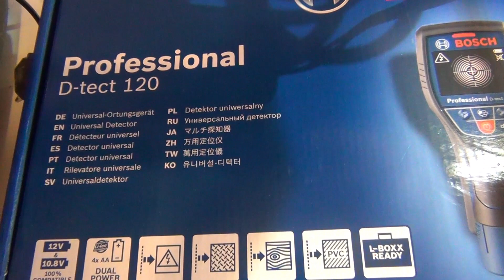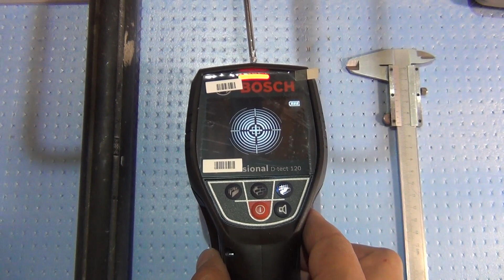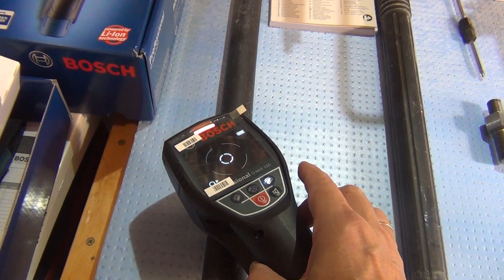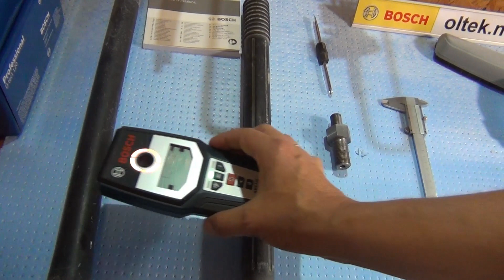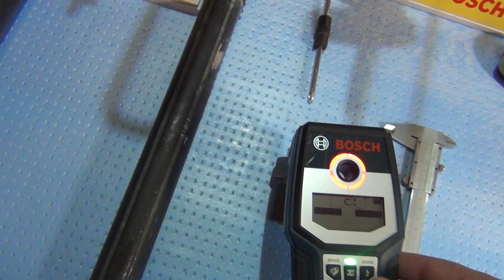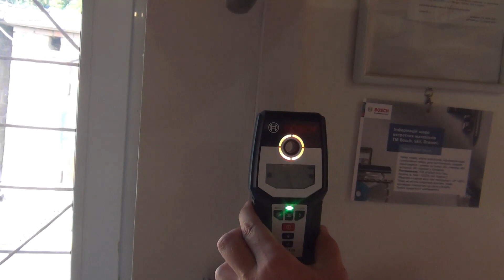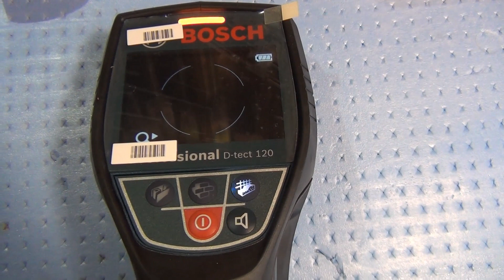Порівняння детекторів Bosch GMS 120 і D-Tect 120. Сравнение детекторов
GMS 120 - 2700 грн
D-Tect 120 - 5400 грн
УВАГА! Остерігайтесь підробок, "сірих варіантів". Перевірити дуже просто: отримали інструмент, на гарантійному талоні стоіть печатка с назвою підприємства, яке його продало. Вбиваєте в пошук google назву підприємства і зазвичай відразу є посилання на сайт ТОВ "Роберт Бош" з назвою підприємства, яке є дилером. Якщо посилання нема, дзвонитіть на гарячу лінію ТОВ "Роберт Бош" 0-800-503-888 (безкоштовно) і виясняйте, щоб не залишиться без гарантії.

1. Оренда електроінструментів: плиткорізи, відбійні молотки, перфоратори, штроборізи, болгарки, шліфмашини, шуруповерти,  торцовки, віброплити, нівеліри та інш.;
2. Продаж електроінструменту Bosch;
3. Продаж плиткорізів з довжиною різу - до 1200 мм.